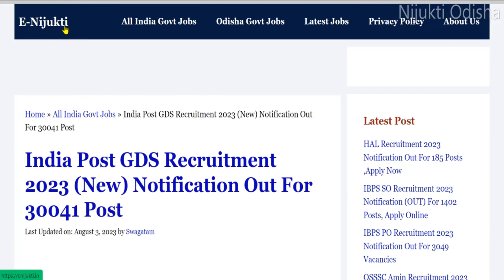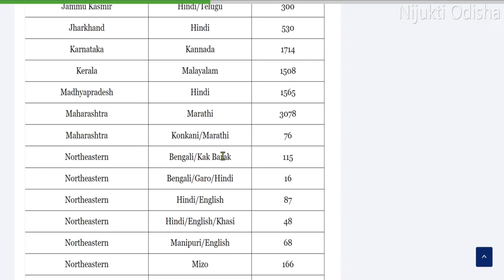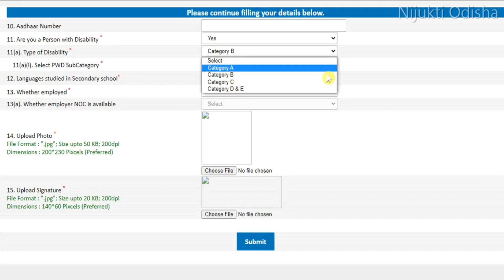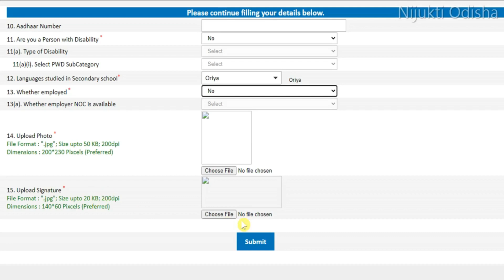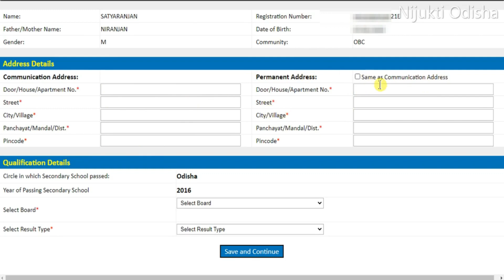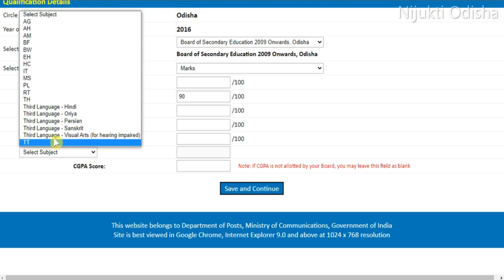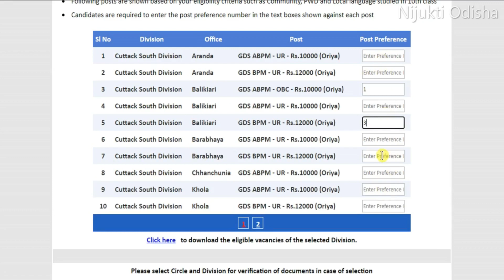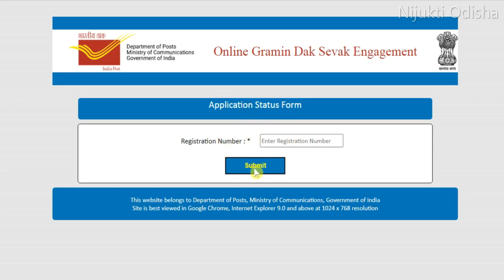Odisha GDS Online Apply 2023//How to Apply Odisha GDS Post Online 2023 Step by Step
In this video, I am going to discuss Step by step process of how to apply Odisha Gramin Dak Sevak (GDS) Online 2023 in detail.